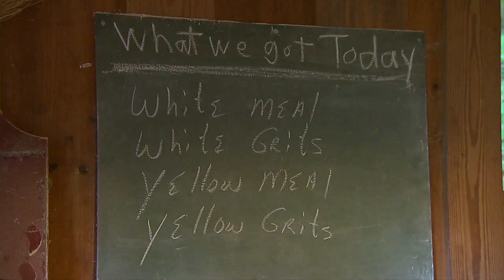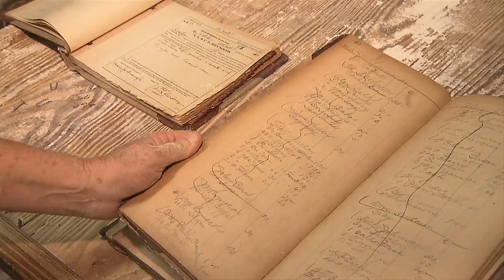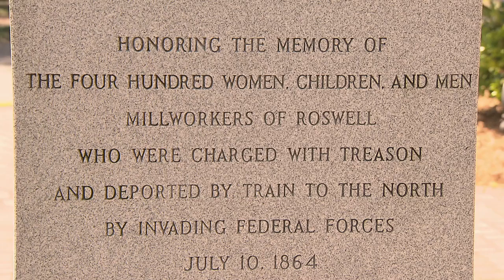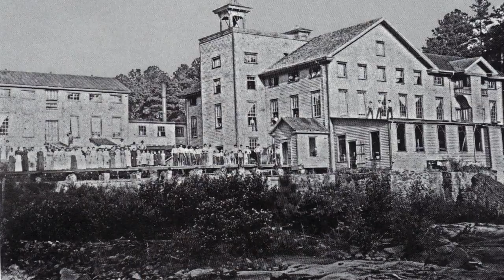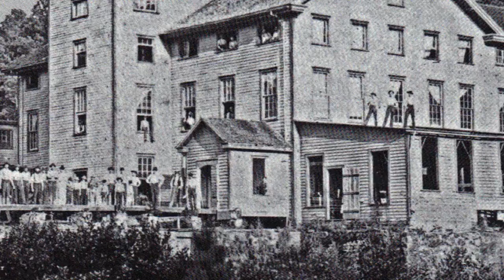The Waters Edge: Georgia's Mills | Georgia Outdoors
On this episode of Georgia Outdoors; before electricity, gas and oil powered America, the wheels of commerce were turned by water. Take a journey to the past to see remnants of a lifestyle when nature determined the place of development. From brightly painted mills to weather-beaten ruins covered in vines. Discover some of the prettiest places in the state that stand as monuments to the way we used to do business.